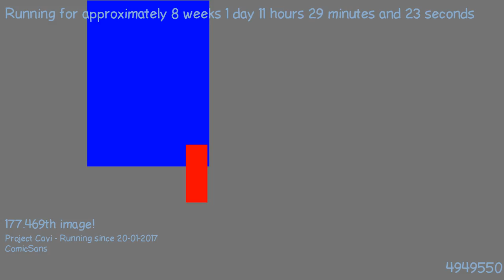1489916019 - Webdriver Cavi - H2